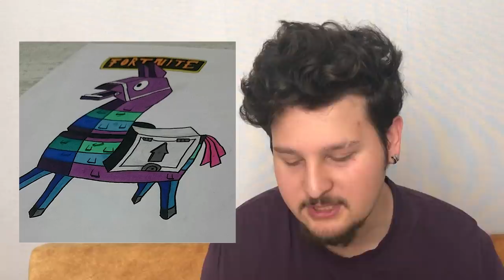Sizlerden Gelen Çizimleri Yorumluyorum | Nasıl daha iyi çizebilirsiniz?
Herkese merhabalar,
Bu videomda sizlerden gelen çizimleei yorumluyorum, elimden geldigince bildiklerimi sizlerle paylaştım, umarım izlerken eğlenirsiniz:)